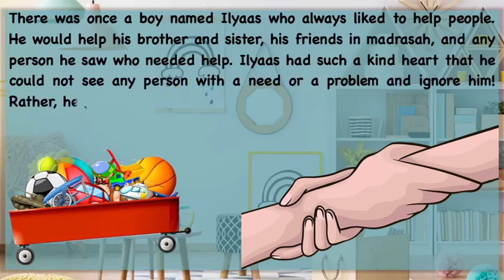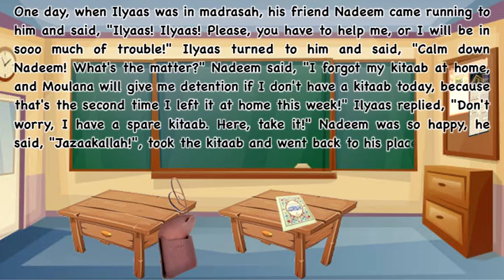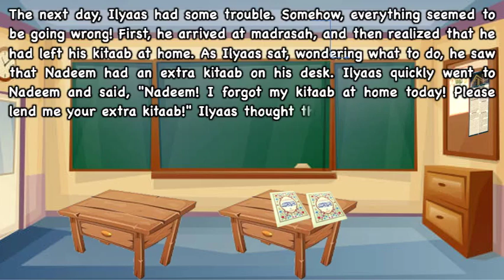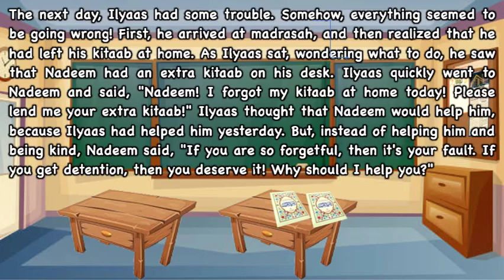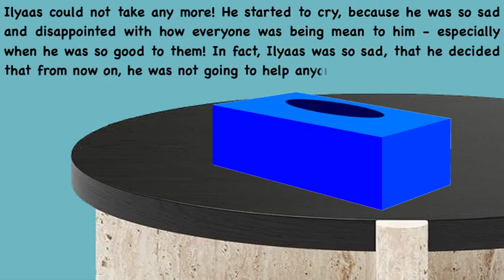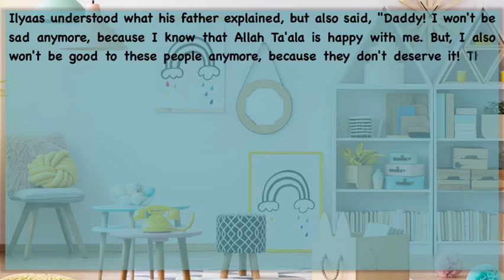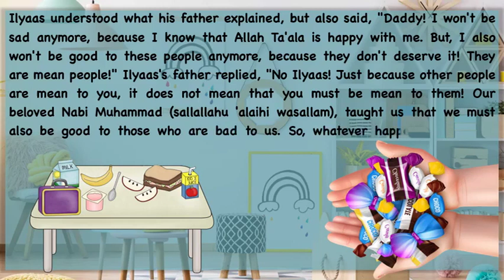Ilyaas Learns Ikhlaas